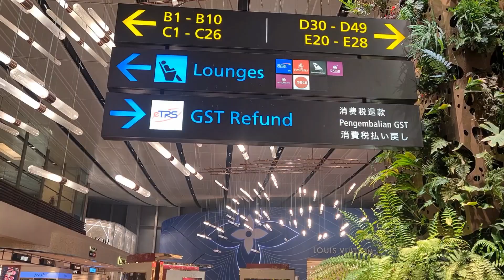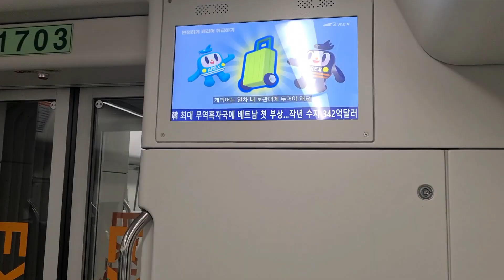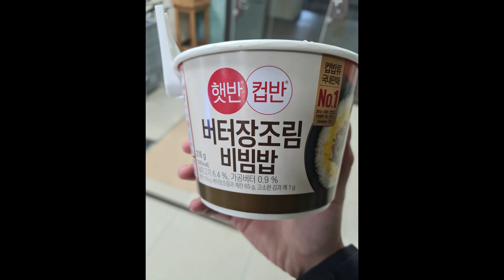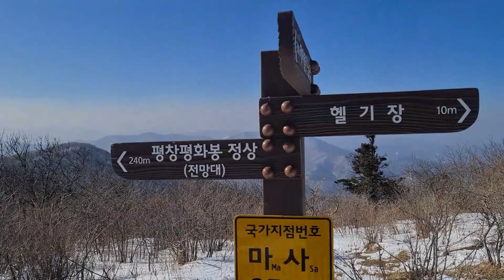#12 Korea Vlog | Monapark Yong Pyong Ski Resort, Mt Balwangsan, KTX [1080P]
Arrival at Incheon airport
KTX from Seoul to Jinbu then to Ramada hotel
Visited Monapark Yong Pyong ski resort and Mt Balwangsan.

This is filmed and recorded on-site.
Do not copy or distribute this content.
To Sleep, Study or Relax